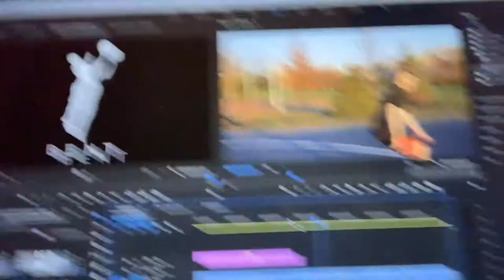BENT Vs Krishawn Hogan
Mantis takes on NFL WR Krishawn Hogan in BENT. Can the Bent Boy bounce back from a vicious L against Terrence Ross?